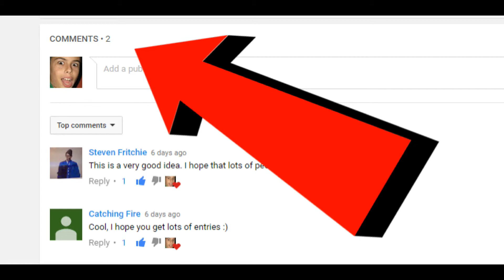Remmy's Movie Review Gone are the days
I love westerns. This is a western that doesn't fit the genre of western, this could be at the end of your block!